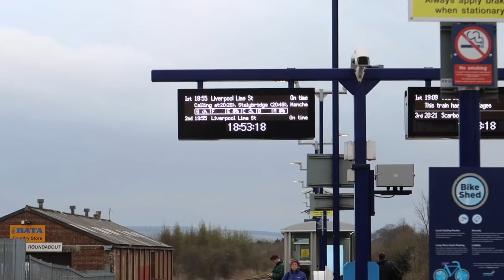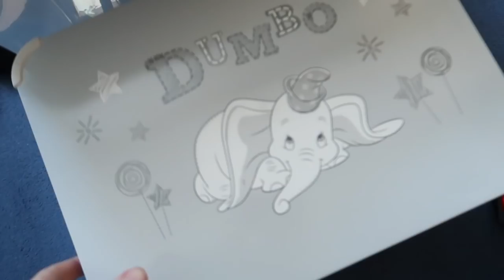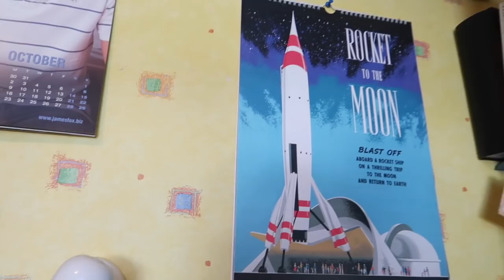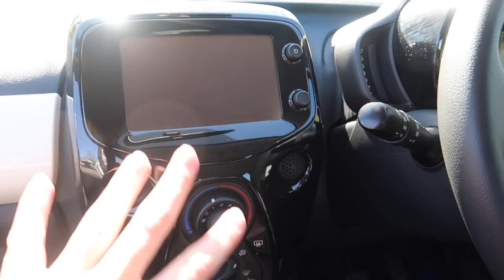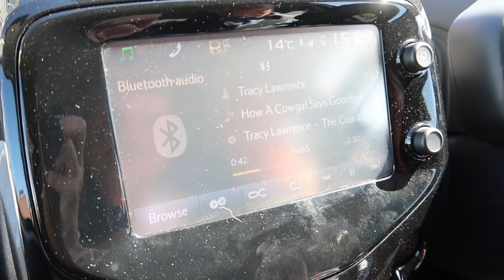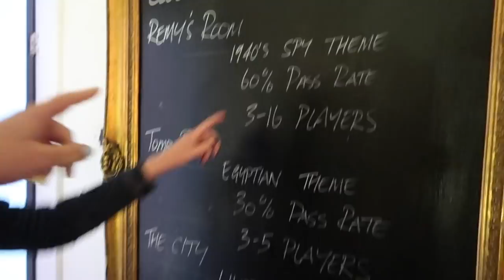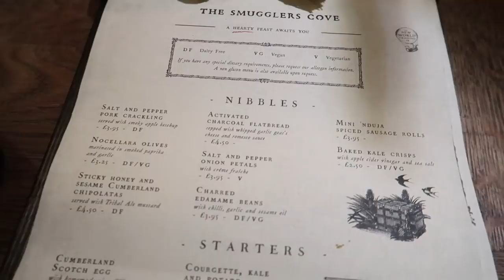Mortgage Problems, New Car Tour and Lisa's Hen Do l Weekly Vlog #7 l aclaireytale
Welcome to aclaireytale!! I have just got home after the most wonderful year living and working in Walt Disney World. I still have many Disney vlogs to put up but in the mean time, I thought I would trial weekly vlogs here in the UK so that you get a more up to date video of what's going on in my life. I currently have no job, no home and no car. Hopefully over the next few weeks I shall be obtaining these items one by one and I would love for you to come along on this journey - I hope you enjoy!!!

Date Filmed: 16th April - 22nd April 2018

This week starts in Bridlington then on Tuesday I get the train home to Liverpool for good! I see my little nephew and we head to the park for some fun! We check out the show room of a house we are looking into buying that's available to buy a lot sooner than the previous one I showed you. We look into putting a house offer in - such a stressful and lengthy process! I introduce you to my new car and finally tell you his name!!! Then I spent the weekend at a Hen Do!! I hope you enjoy this weekly vlog, let me know below if you do!